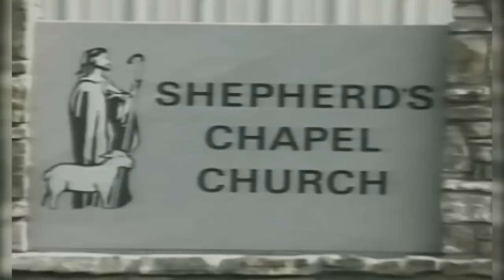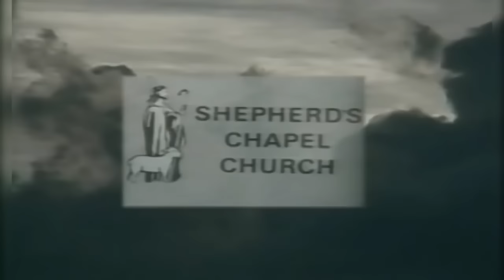Voice of the Lord